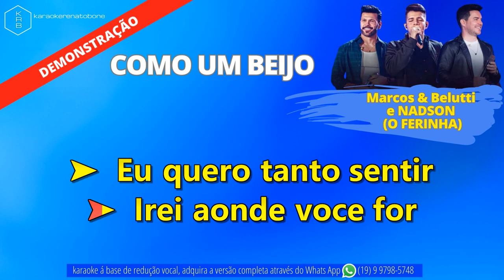COMO UM BEIJO - MARCOS & BELUTTI e NADSON (O FERINHA) - PLAYBACK DEMONSTRAÇÃO